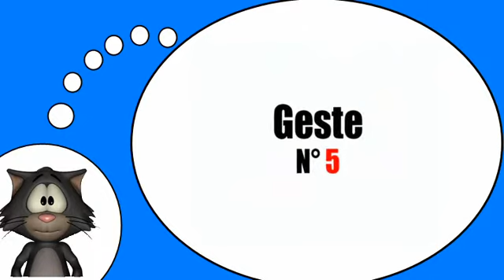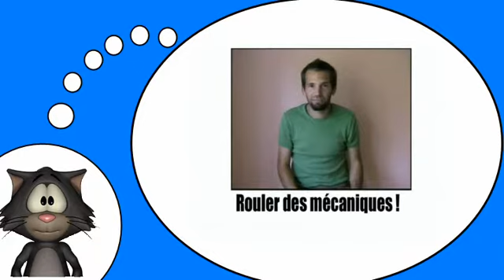Курсы французского языка = Жесты и выражения, № 5